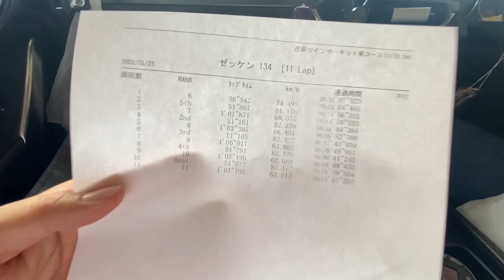誰でもGRヤリスをサーキットで全開にできるタイムアタックに参加してきました！素敵な参加賞もございます！最後まで見てねっ///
今回はGRヤリス circuit challengeに参加してきました！
気温的にタイムは出ませんでしたが
総合１位のタイムは凄すぎますｗ

今回のイベントはこちら！